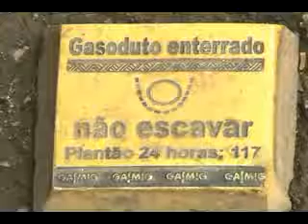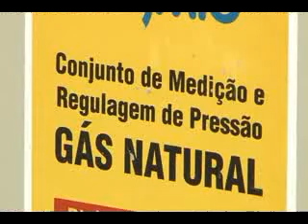OBRAS GASMIG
Recentemente mostramos que a instalação de gás natural em Poços chegou a hotéis e até aos postos de combustíveis. Agora, a expansão do serviço deverá beneficiar a população.